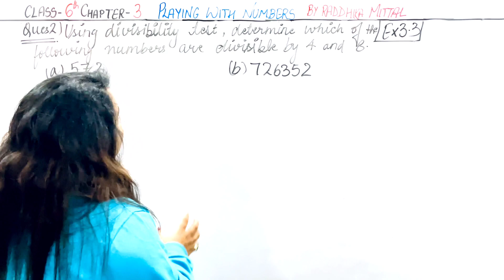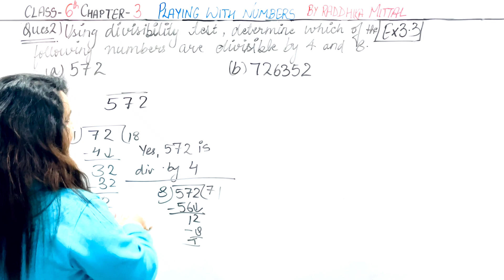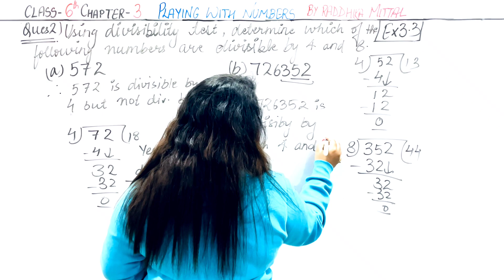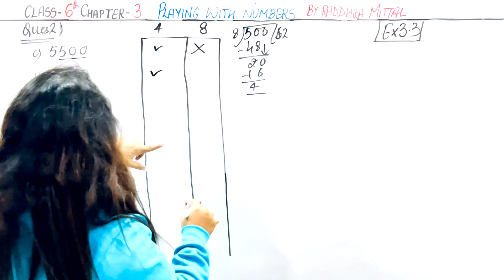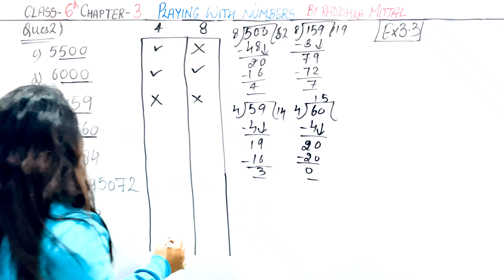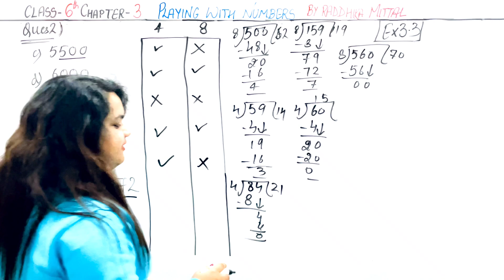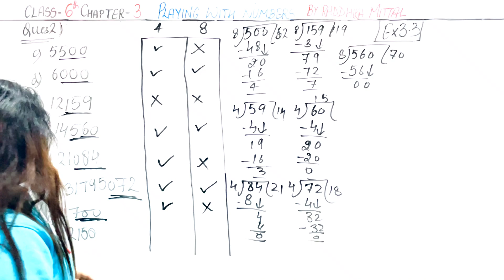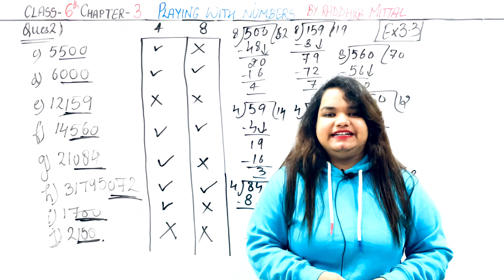youtube video #-53ez9DdQYQ